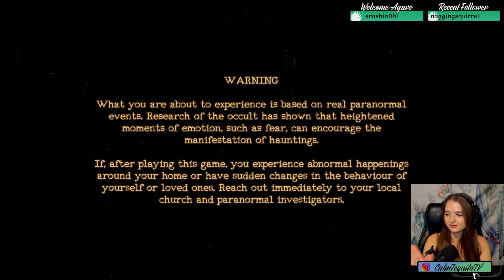WHERES THE LIGHTSWITCH?! | The Mortuary Assistant | Twitch Highlights